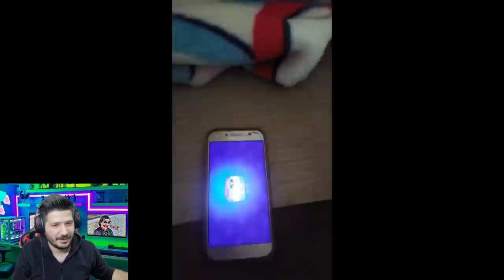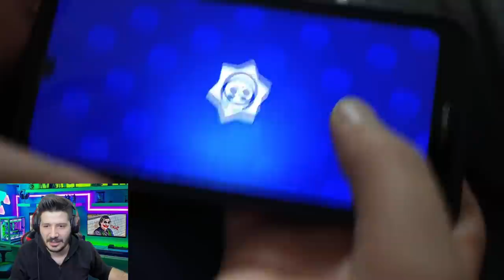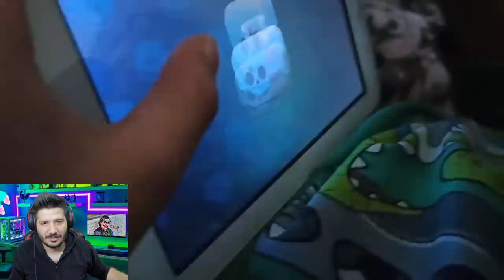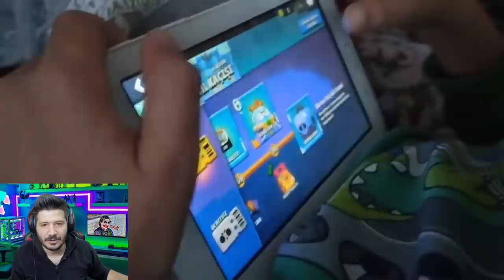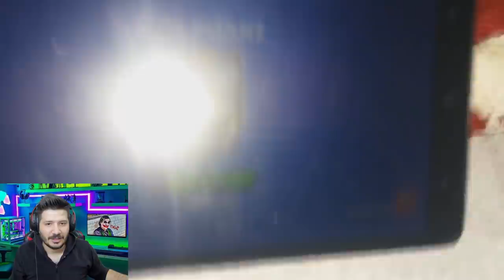700 KUPADA SPİKE ÇOCUK ÇILDIRDI - Brawl Stars